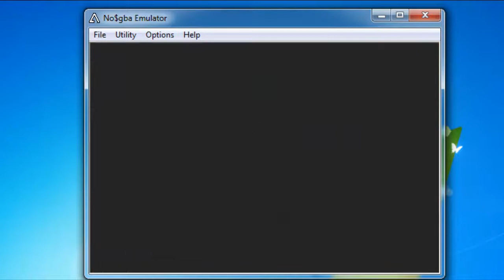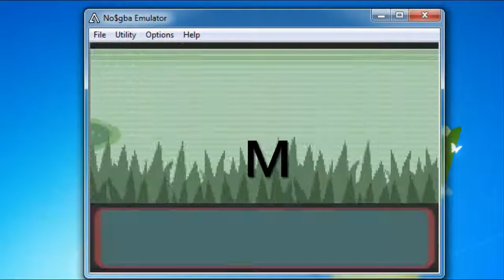WILD F%CKING LUGIA? || POKEMON SUPPHIRE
NO CHEATS WERE USED IN THIS VIDEO!
I started doing a walkthrough for Pokemon Supphire but suddenly I found a wild Lugia! Just fvcking started the game and I had no pokeballz! FVCK MAN!